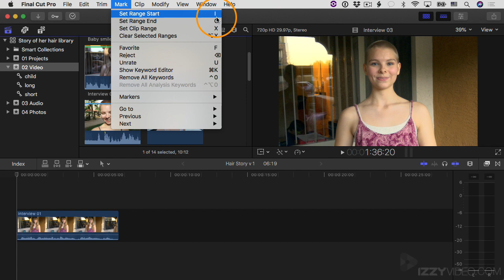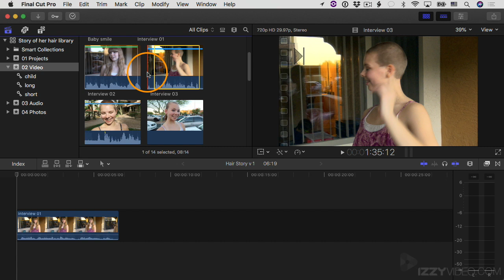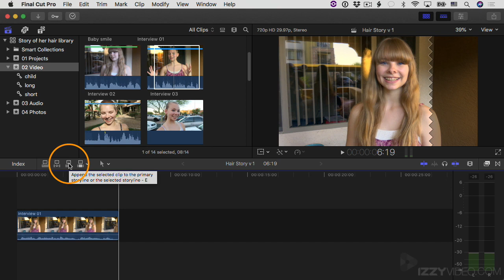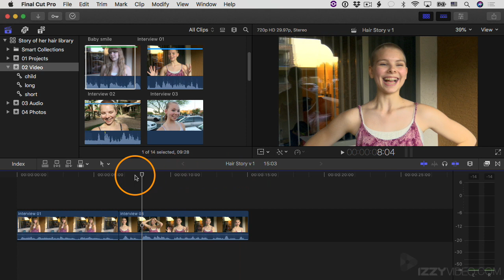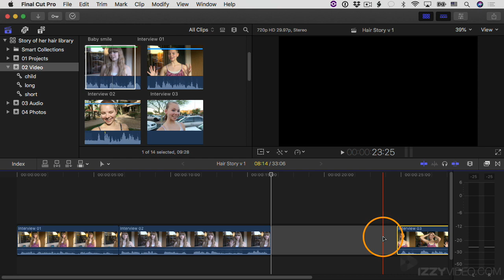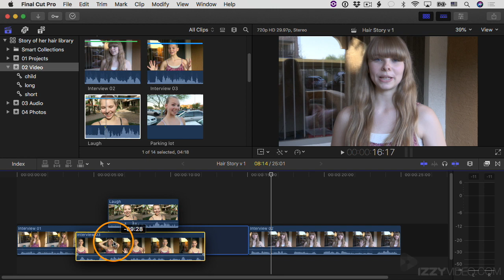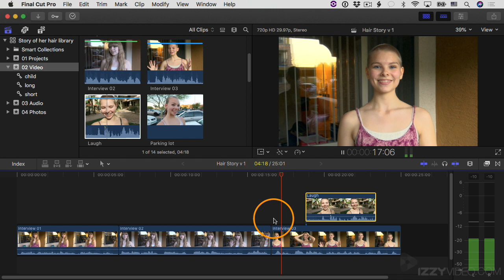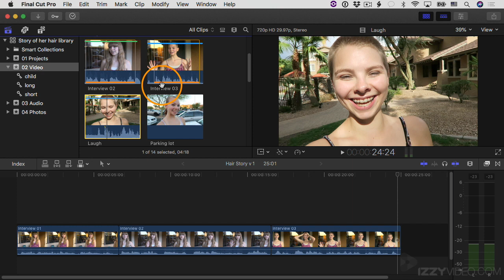Final Cut Pro X Tutorial - Part 6 - Different Types of Edits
This is part 6 in my Final Cut Pro X tutorial (Part #6 of 21).